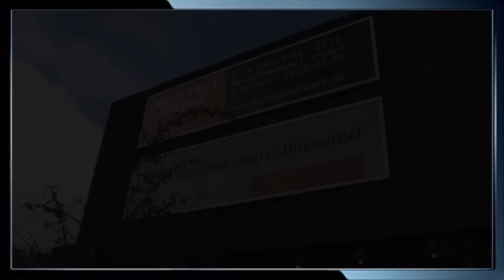architekt@work Messe in Deutschland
Aussteller konzentrieren sich auf innovative Produkte, Materialien, Anwendungen und Dienste, die einem Ausschuss aus Architekten und Innenarchitekten vorgelegt werden. Dieser Ausschuss bewertet den Innovationswert jedes ausgestellten Produkts - eine Garantie für einen interessanten Besuch auf ARCHITECT@WORK

ARCHITECT@WORK versteht sich nicht nur als Ort der Begegnung für Architekten. Auf ARCHITECT@WORK wird vor allem dem Austausch inhaltlicher Fachkenntnisse über Novitäten besondere Aufmerksamkeit gewidmet. Bei Kurzseminaren werden Themen behandelt, oder Architekten teilen kollegial ihre Erfahrungen mit den Besuchern.